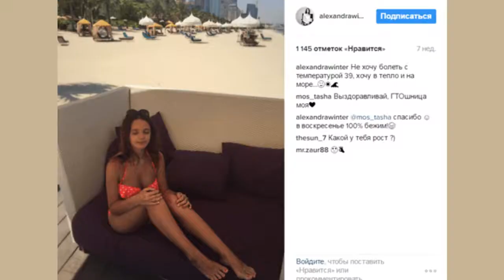Дочь Славы Александра Морозова: «Мы с мамой едим все, ни в чем себе не отказываем»